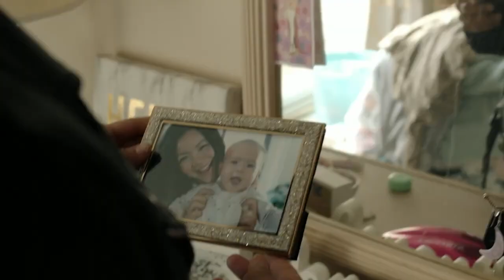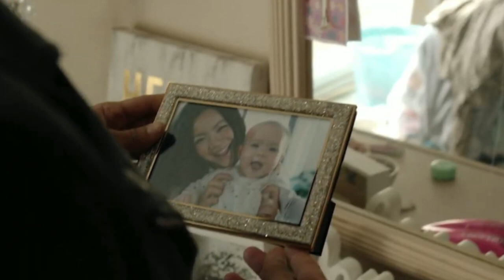Hightown Season 2 Episode 7 Promo - Guess Who Shows Up To Frankie And Renee's House Over Jorge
Hightown Season 2 Episode 7 Promo - Guess Who Shows Up To Frankie And Renee's House Over Jorge. Hightown 2x07 "Crack is Wack" Season 2 Episode 7 Promo - It’s Thanksgiving but the drugs and despair don’t let up. Frankie, riding an ocean of anxiety, takes Renee to the point of no return. Ray is going all in on a case no one wants him on, and Alan’s holiday dinner is interrupted.

Hightown Season 2 Episode 6 Recap - Jackie Is Losing Control And I Am Sad About Charmaine's Sister